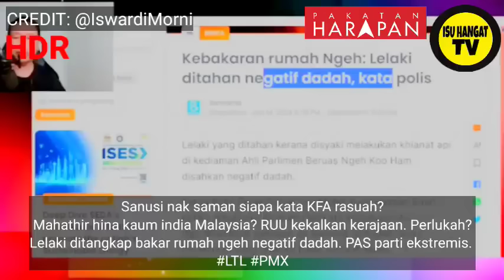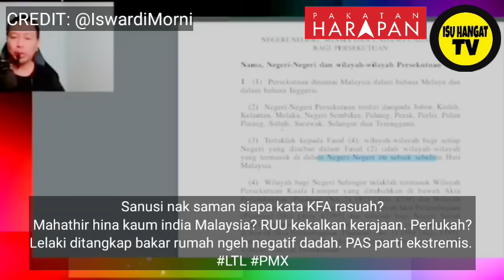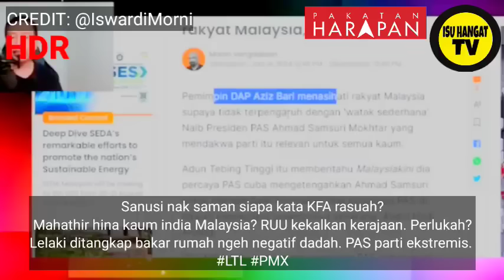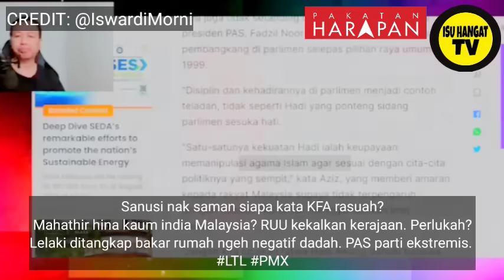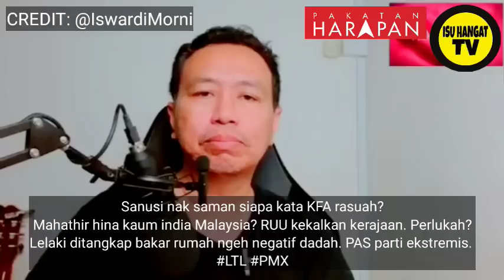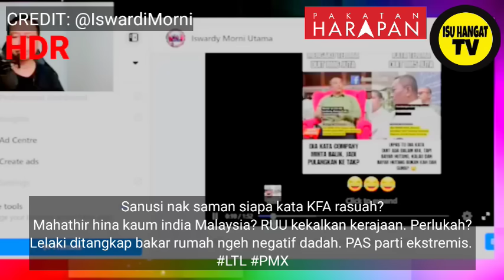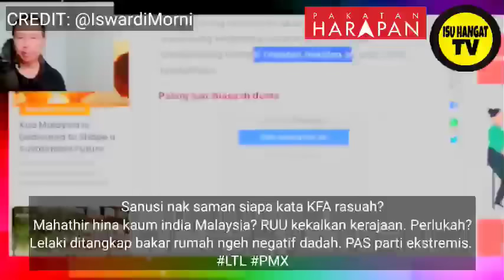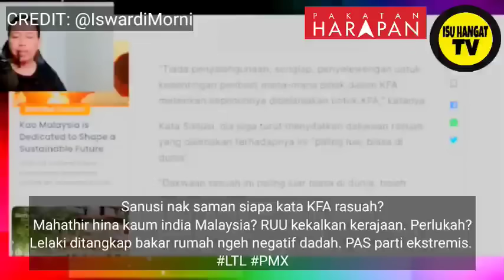KESILAPAN BESAR MAHATHIR DIDEDAHKAN?